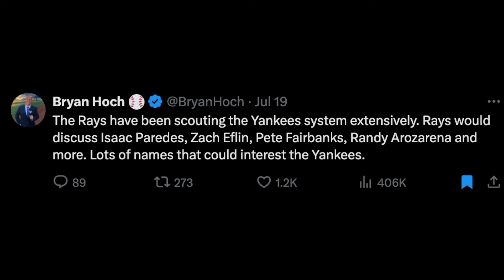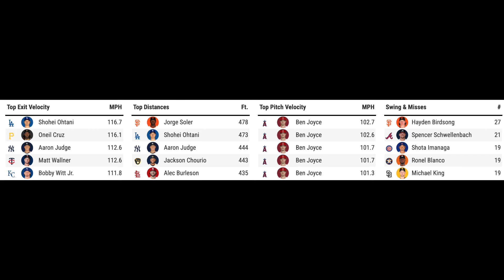Yankees Trading For Randy Arozarena, Paredes + Dodgers Trading For SUPERSTAR! Ohtani 30th Homer!